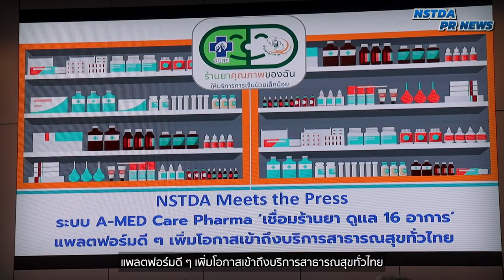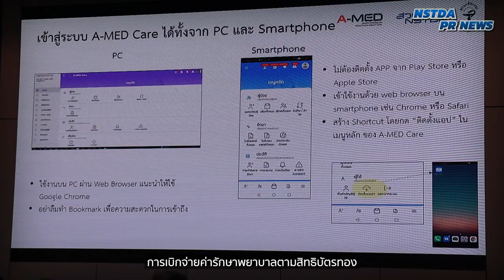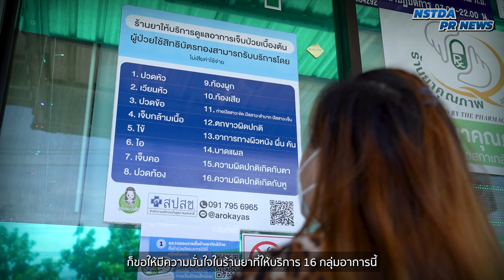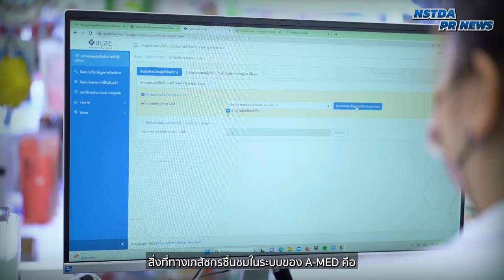A-MED Care Pharma แพลตฟอร์มเชื่อมร้านยาดูแลผู้ป่วยสิทธิบัตรทอง 16 อาการ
สวทช. จับมือกับสภาเภสัชกรรม โดยการสนับสนุนจาก สปสช. เปิดตัว  A-MED Care Pharma บริการเชื่อมร้านยาดูแล 16 อาการ แพลตฟอร์มดีๆ เพิ่มโอกาสให้ประชาชนเข้าถึงบริการสาธารณสุขทั่วไทย ในงาน NSTDA Meets the Press เปิดโอกาสให้สื่อมวลชนได้พบปะพูดคุยกับนักวิจัยผู้พัฒนาแพลตฟอร์ม และผู้บริหารจากสภาเภสัชกรรม ที่มาเล่าถึงการใช้งานแพลตฟอร์มอย่างใกล้ชิด

สำหรับ A-MED Care Pharma เป็นแพลตฟอร์มการบริหารจัดการ การเบิกจ่ายค่ารักษาพยาบาลตามสิทธิบัตรทอง เพื่อสนับสนุนการทำงานของสำนักงานหลักประกันสุขภาพแห่งชาติ (สปสช.) และสภาเภสัชกรรม นับเป็นหนึ่งในบริการของแพลตฟอร์มบริการทางการแพทย์ดิจิทัล ซึ่งเป็น Core Business ของ สวทช. ที่มุ่งนำนวัตกรรมและเทคโนโลยีมาใช้แก้ไขปัญหาความแออัดของหน่วยบริการสาธารณสุข และช่วยให้ประชาชนเข้าถึงการรักษาอย่างทั่วถึงและเท่าเทียม